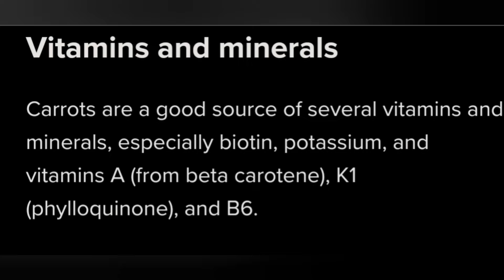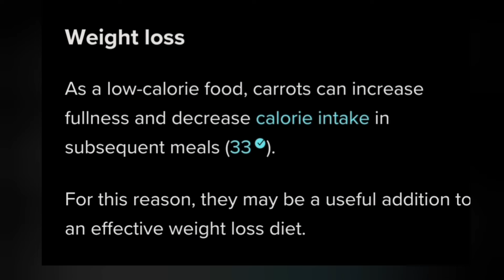Health and benefits of Orange 🍊